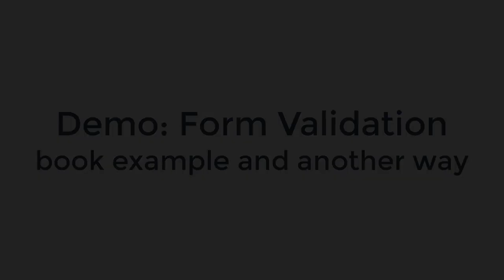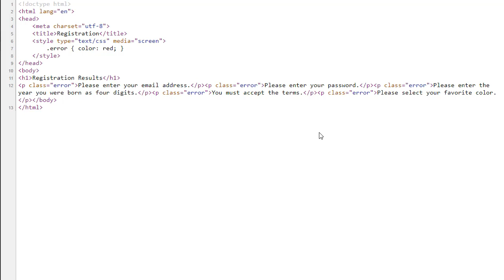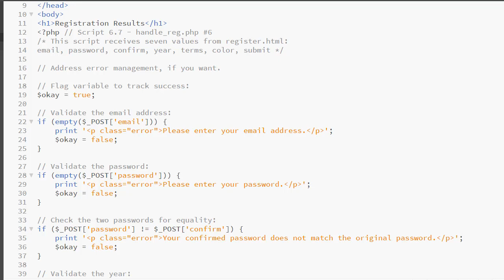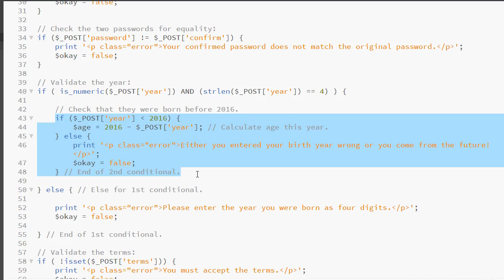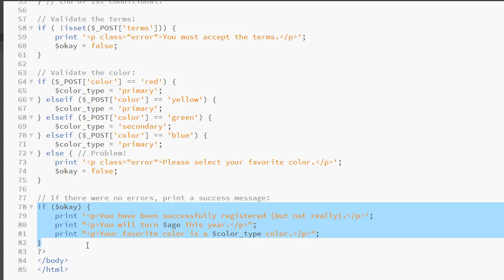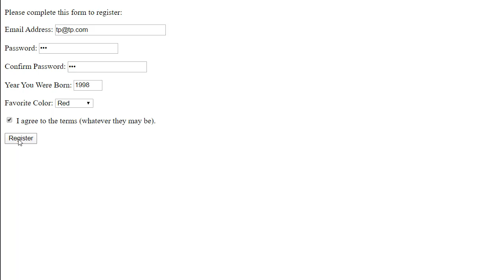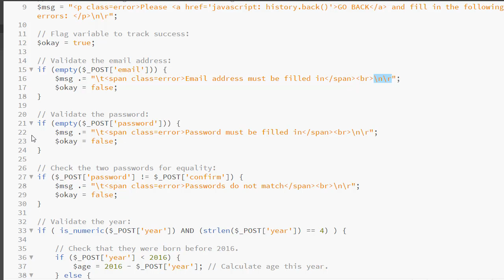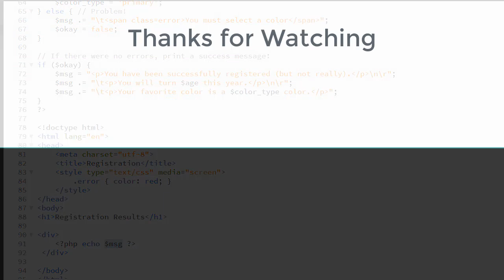Demo: PHP Form Validation - book example and another way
This video is for a Course at a Community College in Southern CA